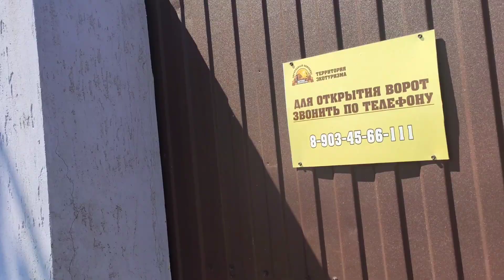Отдых после которого надо отдыхать!